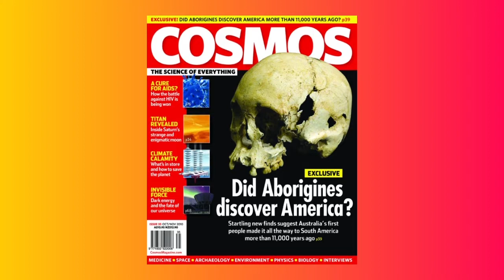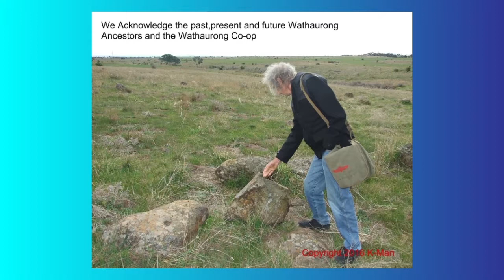Interview with Steven + Evan Strong Progressive Archaeo Historians – 31st January 2019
On the 31st January 2019 our Editor Sharon Ann Rowland had the pleasure of interviewing both Steven and Evan Strong, hard-working Progressive Archaeo Historians.

Steven is a secondary school teacher with a background in Archaeology and Education. He was involved in the formation of a Graduate Diploma of Aboriginal Education for the N.S.W. Department of Education, writing units on Traditional Law and Contemporary History.

Steven usually works and researches with his son Evan Strong.
This determined duo have spent many years learning, living and/or working with the Bundjalung Language Confederation (Northern Rivers Region of New South Wales), Ramindjeri (South Australia) and Gumilaroi peoples (Northern New South Wales). They operate under the doctrine of Wirritjin (Black Fella, White Fella Dreaming): In remembrance of Karno W…., spokesperson for the Ramindjeri. They work with a diverse informal network of Independent Researchers, Original Custodians/Elders, Patrons/Supporters and Friends. Steven and Evan Strong are based near Byron Bay in Northern NSW.

Please join us for two hours of enlightening banter!

The Oddities e-Club Magazine APP and Issues can be downloaded from the following sources: